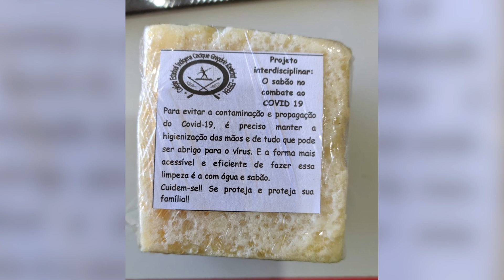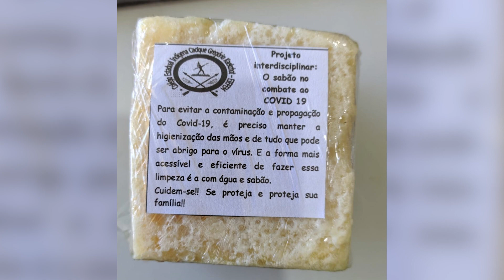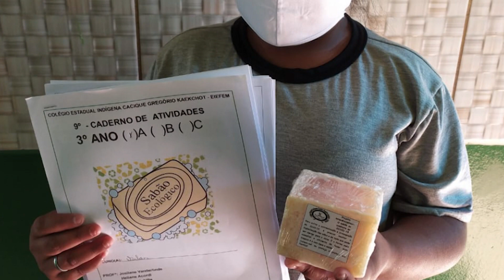Alunos indígenas de Manoel Ribas produzem sabão sustentável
Professores do Colégio Estadual Cacique Gregório Kaekchot, em Manoel Ribas, na região central do Paraná, desenvolveram um projeto que ensina os alunos da Terra Indígena Ivaí como produzir sabão sustentável, além de explicar a importância da higienização das mãos. Confira!